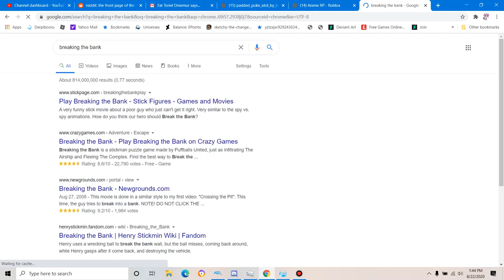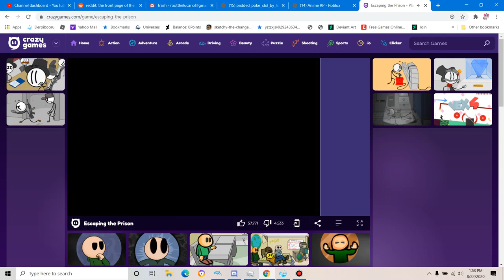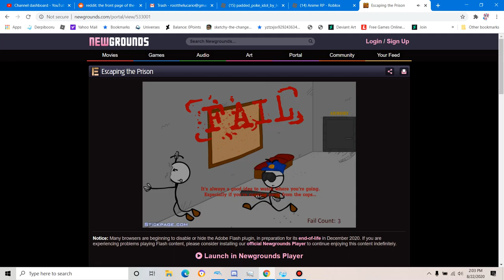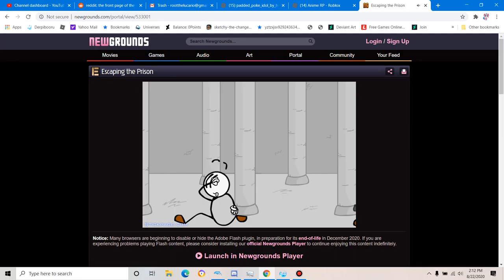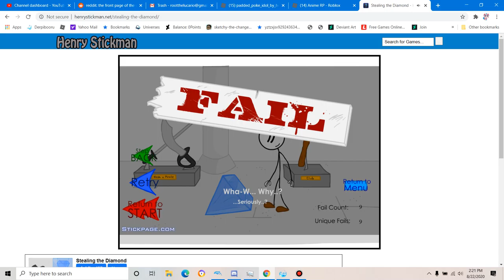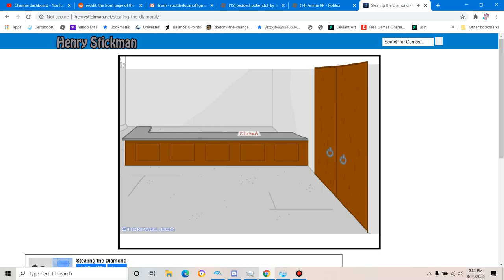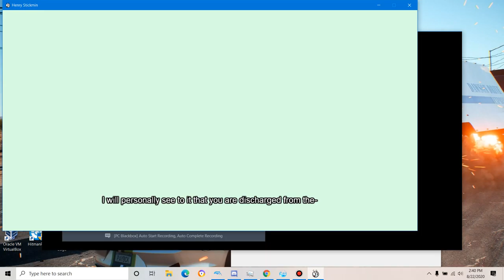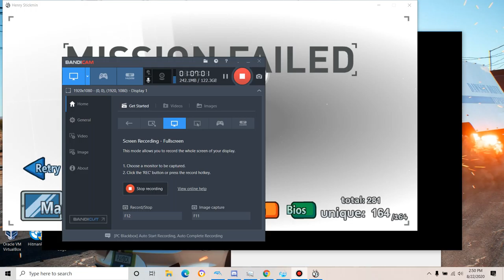Henry Stickmin games|Part 1|The tale of the great Henry Stickmin begins out of order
Today we will be looking at breaking the bank,escaping the prison,stealing the diamond,and completing the mission. Yes this is a more than one part review featuring all the henry stickmin games but doing them out of order because i am a forgetful person watch for yourself people who havent played the games are so gonna get confused after watching this video